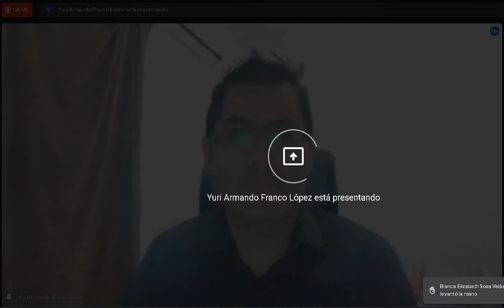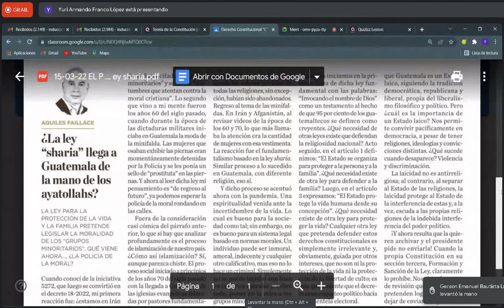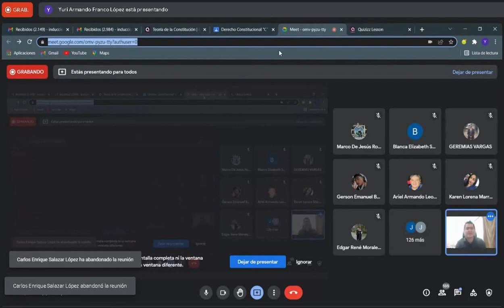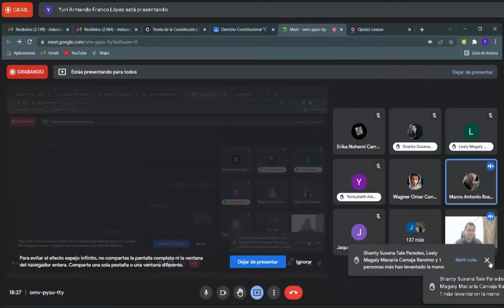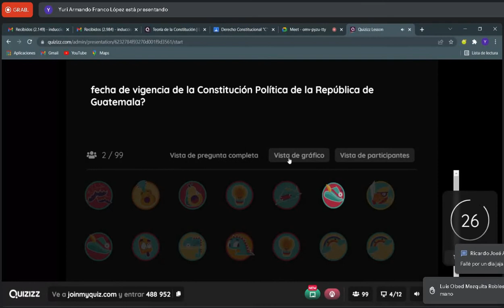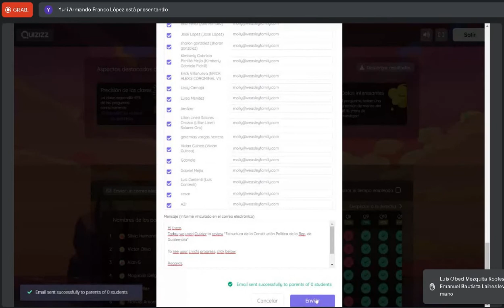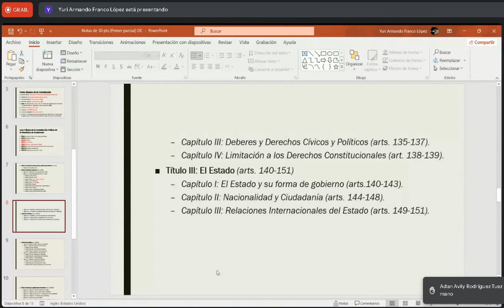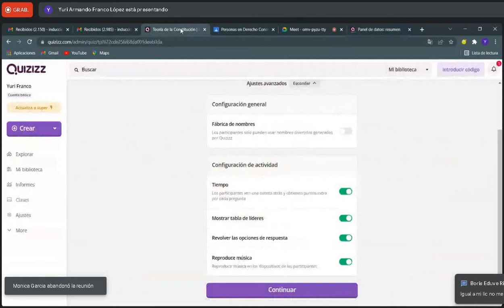Derecho Constitucional C 16/03/2022